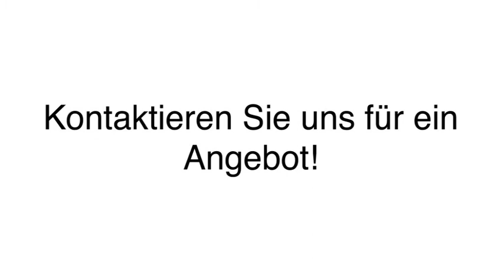Transportunternehmen Containertransporte in Achim b Bremen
Uwe Hoppe Handels und Transport GmbH in Bremen ist Ihre erste Wahl, wenn Sie nach Transportunternehmen oder Containertransporte suchen. Für mehr Informationen erreichen Sie uns unter der Telefonnummer (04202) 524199 . Besuchen Sie uns auch unter der oben genannten Webadresse!